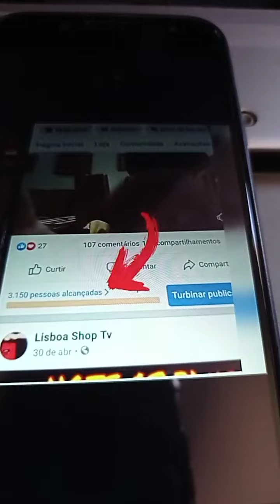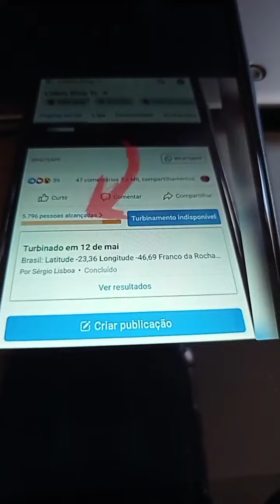QUER SER VISTO? | LISBOA SHOP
QUER SER VISTO? | LISBOA SHOP TV